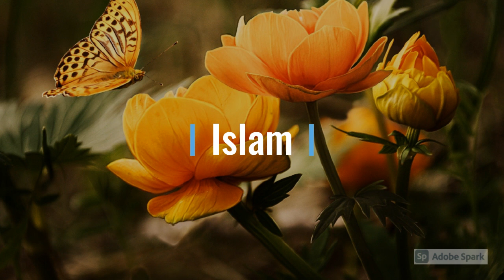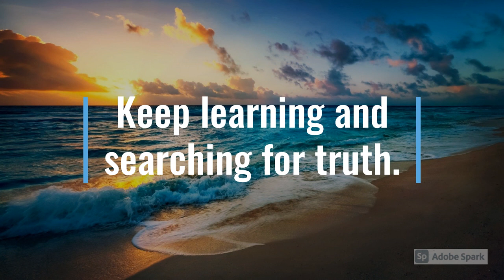Reception of the Book of Daniel [No Music]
Jews, Christians, and Muslims all interpret the Book of Daniel differently. Not only that, but interpretations differ based on the time the person is living (big surprise!) This video gives an overview of these.